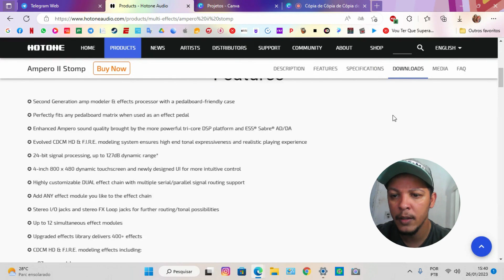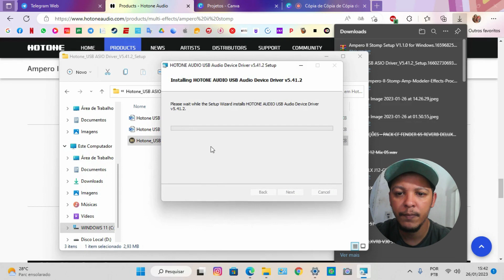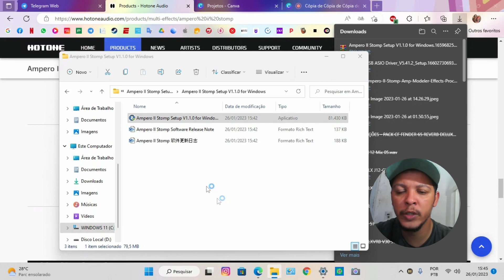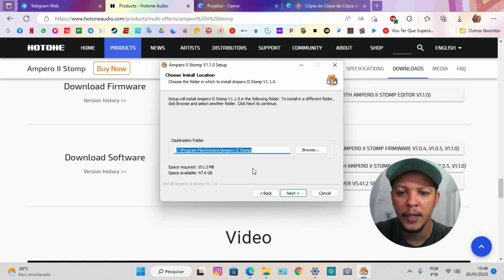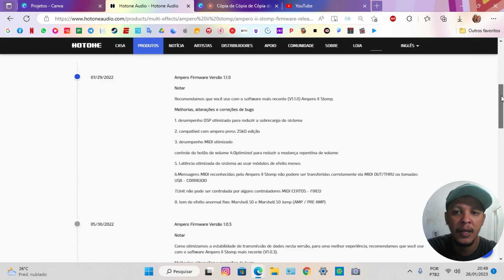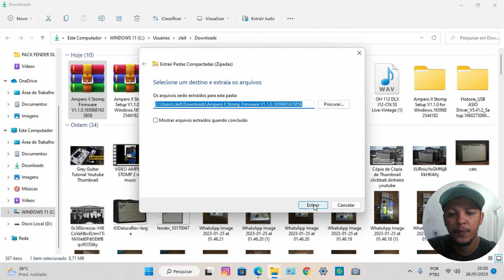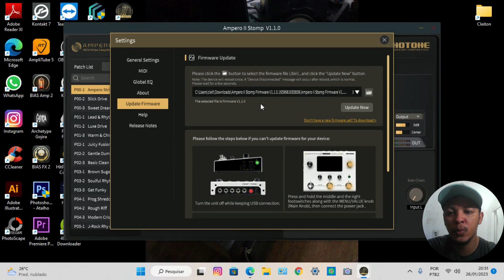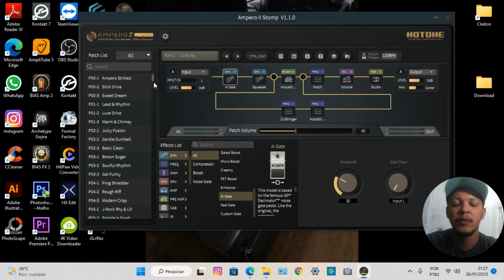COMO INSTALAR O SOFTWARE DE EDIÇÃO E ATUALIZAR A AMPERO 2 STOMP/ HOW INSTALL SOFTWARE/ UPDATE AMPERO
Fala pessoal sejam vem vindo ao meu canal Papo Reto Guitars!
Hoje estamos dando início uma série de vídeos relacionados a essa pedaleira sensacional da Hotone a famosa AMPERO II STOMP!

Hoje vamos conhecer e instalar o Software de edição e atualizar o Firmware da pedaleira para sua última versão até o momento.

✏️ ESPECIFICAÇÕES DOS ASSUNTOS DO VÍDEO

Índice:
00:00 SOBRE O VIDEO
00:38 BAIXANDO O SOFTWARE E O ASIO DRIVE USB
02:23 INSTALANDO O ASIO DRIVER USB
04:02 INSTALANDO E SOFTWARE EDITOR
05:55 ABRINDO O SOFTWARE EDITOR
06:54 BAIXANDO A ATUALIZAÇÃO - UPDATE
09:32 INSTALANDO A ATUALIZAÇÃO - UPDATE
11:47 FIM

SITE DA HOTONE OFICIAL

ARQUIVOS NO (GOOGLE DRIVE)

SEJA BEM VINDO AO NOSSO TELEGRAM GRUPO PARA COMPARTILHAMENTO DE ARQUIVOS EXCLUSIVOS E IDEIAS! ARQUIVOS FREE.

🔴 SIGAM TAMBÉM NOSSOS PARCEIROS!

SOS LUTHIER

Serviço profissional
Te ajudo a ter o melhor de sua guitarra, baixo ou violão:
📌 Regulagens
📌 Parte elétrica
📌 Reparos
📌 Customização

📌Instagram de contato
sos_luthier ou diego_carvalho_7

MS MUSIC

🔸 MOOER GE250 ( EM BREVE )

📞 Wathsapp - 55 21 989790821 Para trabalho e comunicação)

DOAÇÕES DE QUALQUER VALOR
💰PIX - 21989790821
💰MERCADO PAGO -